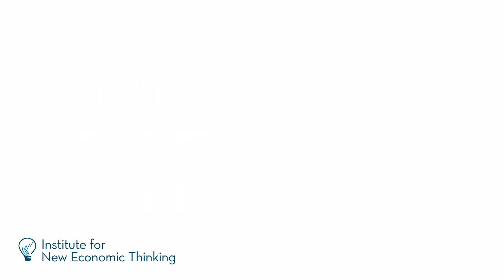Sylvia Nasar: The State of Economics (5/5)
In part 5 of this INET interview, Sylvia Nasar discusses the current state of economics. She suggests that despite its recent failures to predict and understand the financial crisis, the economics profession is still vibrant. While much of this exciting work may not yet be in the economic mainstream, neither were Fisher and Keynes for much of their own time.